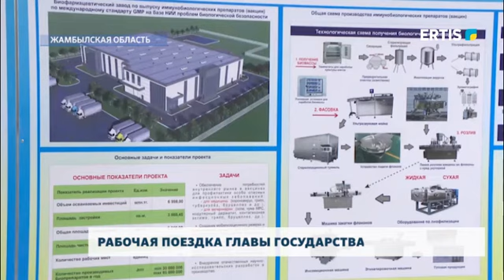Рабочая поездка Главы государства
Ученые, выпустившие вакцину Qazvac, будут награждены в канун 30-летия Независимости. Об этом Глава государства заявил в ходе рабочей поездки в Жамбылскую область. Касым-Жомарт Токаев посетил завод биофармацевтики по производству вакцины QazVac в Кордайском районе, где встретился с учеными. Президент ознакомился с технологией производства прививок, работой лабораторного оборудования.